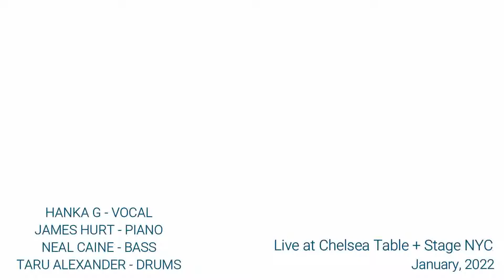HANKA G Quartet - THEM THERE EYES - from UNIVERSAL ANCESTRY album - LIVE performance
HANKA G Quartet - "THEM THERE EYES" (Maceo Pinkard, William Tracy, Doris Tauber) from "UNIVERSAL ANCESTRY" album released on August 5, 2022 on CULTURE BRIDGE RECORDS.

Performed LIVE at APAP showcase at Chelsea Table + Stage NYC in January 2022
HANKA G - vocal
James Hurt - piano
Neal Caine - bass
Taru Alexander - drums

UNIVERSAL ANCESTRY is the first album recorded and released in the United States by Slovak vocalist and lyricist HANKA G. She has previously released three albums in Europe. HANKA has lived in New York City since 2016 where she performs at all the local jazz hotspots. She produced UNIVERSAL ANCESTRY with three stellar jazz musicians – JAMES HURT, SHEDRICK MITCHELL, and RODNEY KENDRICK. HANKA is a soulful singer who stretches the boundaries of jazz with her multi-cultural sensibilities. Her rich, warm tone, improvisational chops, and unique ability to fuse jazz, gospel, R&B, and Slovak folk music have drawn the attention of some of the top names in jazz.

HANKA says, “My latest project was framed through the lens of an immigrant in the USA trying to unite people with different musical heritages. Regardless of our backgrounds, we all dream about love, happiness, and freedom.” HANKA’s love of jazz grew out of her exposure to the great black American jazz masters, and on UNIVERSAL ANCESTRY, she pays particular tribute to the African American women singers that have influenced her. Joined by a truly stellar group of New York-based musicians, UNIVERSAL ANCESTRY is an opportunity for jazz lovers across the country and the world to appreciate HANKA’s unique blend of musical styles that have captivated New York audiences.

The album also features Grammy-winning artists SHEDRICK MITCHELL (organ, piano), JAMES HURT (piano, Fender Rhodes), RODNEY KENDRICK (piano), DAVID GINYARD (electric bass), RASHAAN CARTER (electric and double bass), TARU ALEXANDER (drums), and NATHANIEL TOWNSLEY (drums), as well as MARVIN SEWELL (guitars), SHERROD BARNES (electric guitar), ANTOINE RONEY (tenor and soprano saxes), and background vocalists KEESHA GUMBS and TERELLE TIPTON. The album also features Slovak artists SISA MICHALIDESOVA (flute) and VERONIKA VITAZKOVA (fujara).

Born in Slovakia, HANKA spent her childhood years in the Mongolian desert with her parents, who were professors of geology. Prior to moving to the US, HANKA opened for Kurt Elling and toured with Rodney Kendrick’s trio in South Africa. When Cassandra Wilson was touring Europe, HANKA’S album Essence caught her attention, and she hired her as an opening act for her concert in Slovakia. The two became friends, and Wilson became HANKA’s mentor and invited her to come to the U.S.

During her most recent European tours, she performed with NEA Jazz Master bassist Reggie Workman, drummer Taru Alexander, and Grammy award-winning bassist Michael Bowie. HANKA has won numerous awards, including the prestigious Slovak lifetime achievement award in the jazz category in 2017, being the second female jazz artist ever to receive this honor in the 31 years of the award’s existence.

"Hanka's new album is a sophisticated mix of Slovak folk songs, classic jazz tunes, and a few crossover-oriented tracks, all held together by her impressive vocal skills." - Wulf Müller, legendary jazz A&R

“The best of the next generation” - Cassandra Wilson, Multiple Grammy-winning jazz vocalist

“Hanka G has arrived; instantly making her mark as one of the most moving vocalists of these times.” - Jim Hynes, Making A Scene Magazine, USA